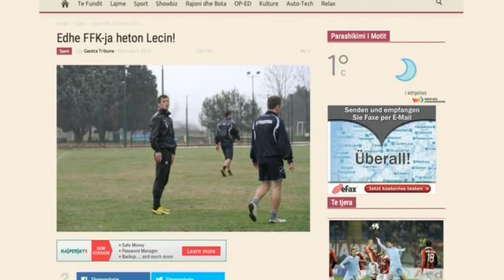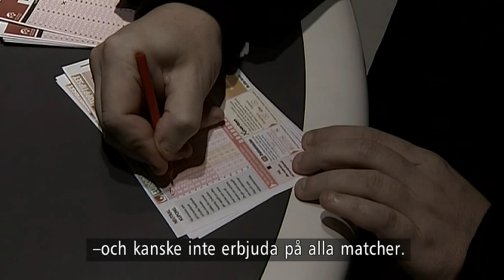Dolda filmen där Liridon Leci erbjuder matchfixning ger eko - TV4 Sport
TV4 Sport från 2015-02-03: TV4 kunde publicera video med en dold kamera där Liridon Leci erbjuder matchfixning i Skandinavien. Nu har reportaget gett eko i fotbollsvärlden